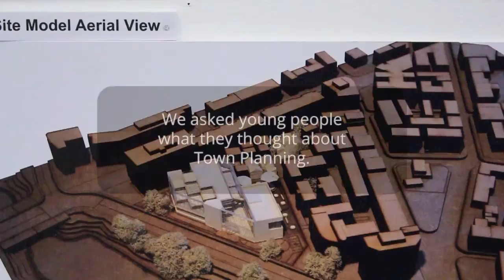Newcastle University: What is Town Planning?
Working with the Regional Youth Work Unit and with young people in Gateshead, our undergraduate town planning students explore what is generally understood by the term 'town planning' amongst young members of the community.  Our students then share their own perspectives on the topic and invite the audience to get more involved both through planning authority events and through the University's engagement and education opportunities.